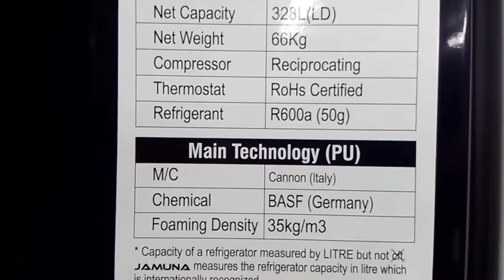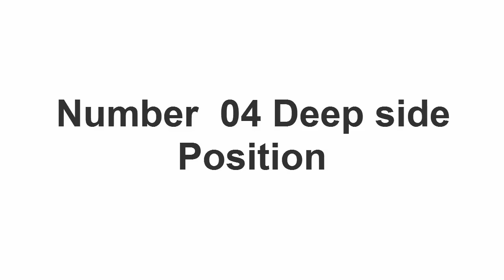ফ্রিজ কিনার আগে যে ৪ টি বিষয় জানা দরকার । Refrigerator and Fridge Buying Guide-4 tips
Hi friends I am Md Rasel khan milo.welcome my today's tutorial.
Today I explain in this video , How to know that which types  Refrigerator and Fridge good or better for you.which types of fridge can you buy.This video you also that which type refrigerant or gas is good for refrigerator and fridge , which type compressor is better of refrigerator and freezer ,which type condenser is best for refrigerator and freezer, which type of size refrigerator better for you.

and i also explain that normal cooling side up side better or lower side better ,

For more refrigerator and fridge related videos you can follow bellow videos-

ফ্রিজ বিষয়ে আরও তথ্য জানতে চাইলে নিচের ভিডিওগুলো দেখতে পারেন-

ফ্রিজে যে খাবারগুলো রাখা উচিত নয় জেনে নিন

Any need or help you can contract with me on facebook...
Ask on My facebook page

Also ask On my youtube channel

good by...and thanks for see description.